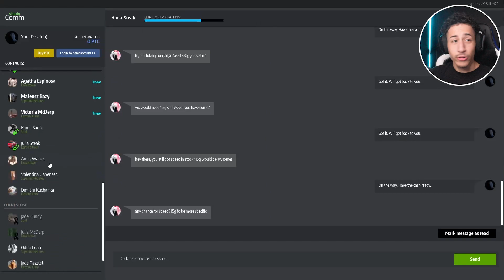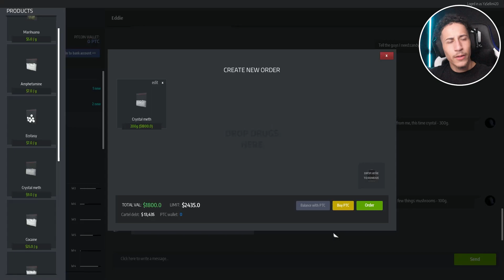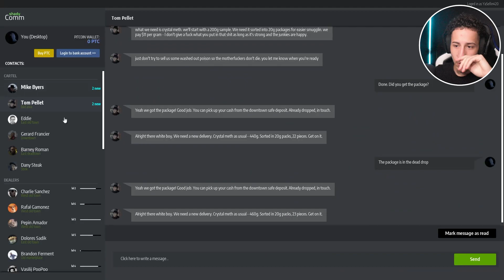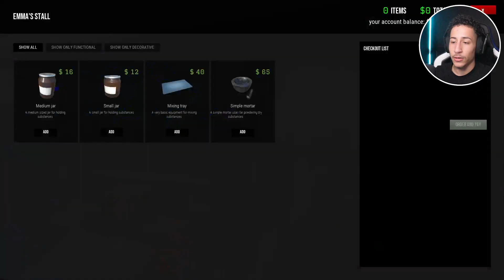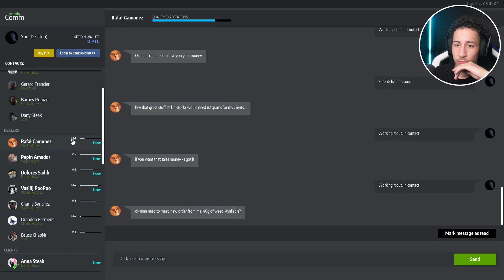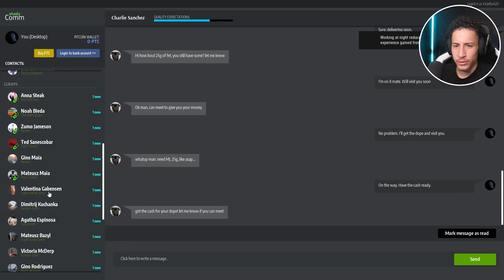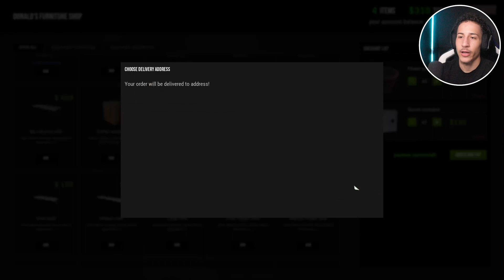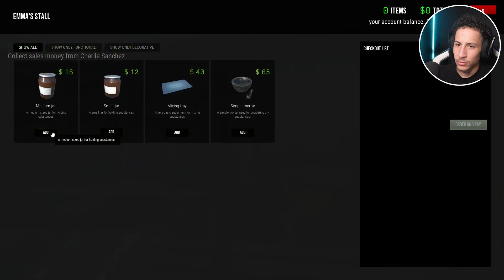WE GOT A NEW HIDEOUT?!! | Drug Dealer Simulator #14